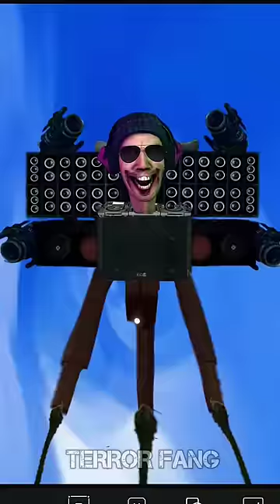Creating New Upgraded DJ Skibidi Toilet with Super Power Equipments 99999